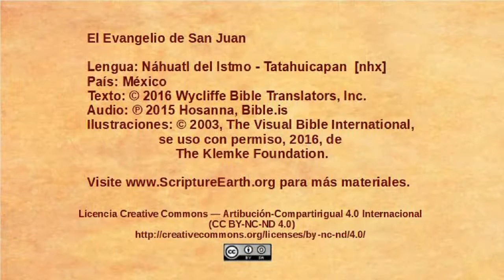Náhuatl del Istmo - Tatahuicapan - John 14:1-14 - The only way to God [nhx]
Selection from the Gospel of John in the Náhuatl del Istmo - Tatahuicapan language of Mexico [nhx]